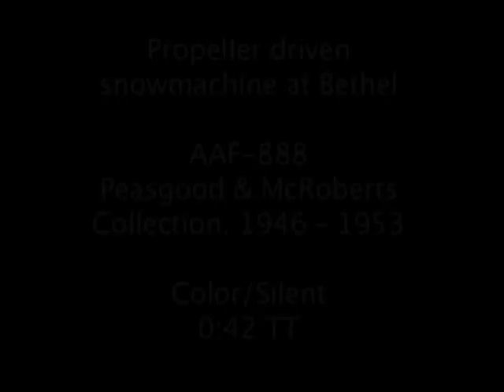Snowmachine in Bethel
Clip of a man in Bethel, Alaska, hand-propping and driving a snow machine powered by a propeller (Color/Silent/16mm). Time frame of the clip is 1946 to 1953.

This sequence is an excerpt of AAF-888 from the Peasgood & McRoberts Collection held by the Alaska Film Archives, a unit of the Alaska & Polar Regions Department in the Elmer E. Rasmuson Library, University of Alaska Fairbanks. For more information please contact the Alaska Film Archives.